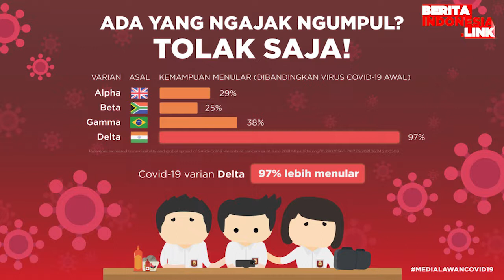Milano Lubis Akan Terus Kawal Donasi Gala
milano lubis,
vanessa angel,
berita indonesia link,
donasi gala,